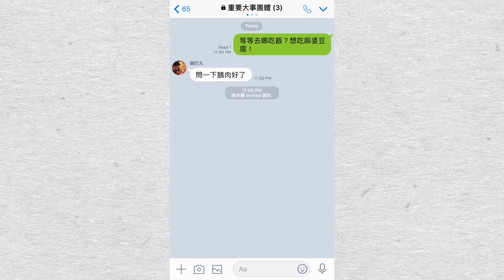首次首播！來自宇宙的神秘公告｜鵝肉麵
神秘兮兮？跟鵝肉麵一起看首播互動！

製作：鵝肉麵
旁白：象牙汁

30元ㄛ！